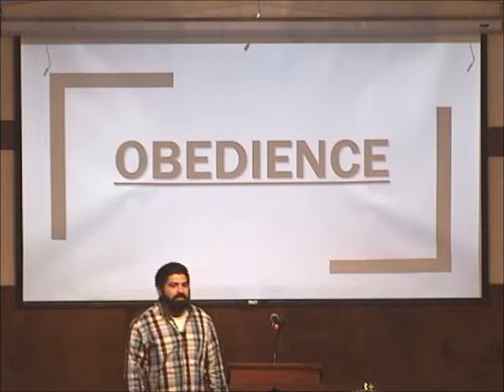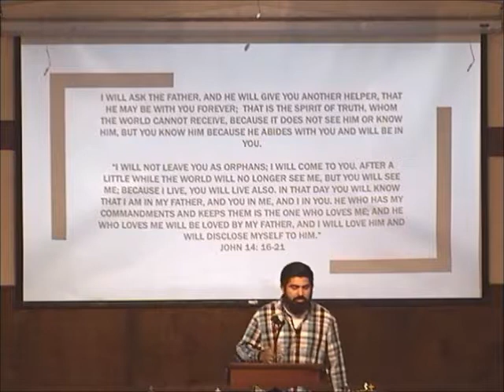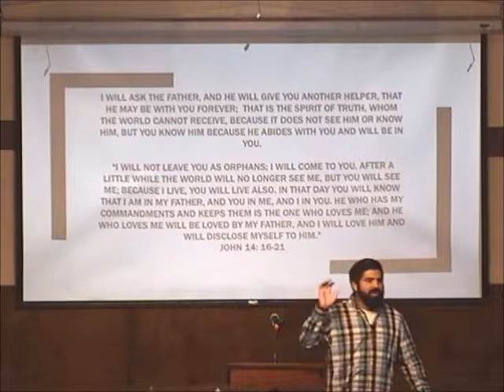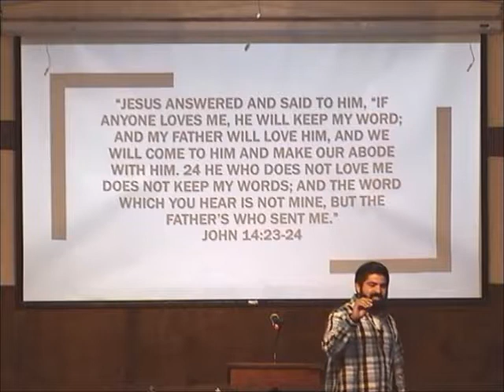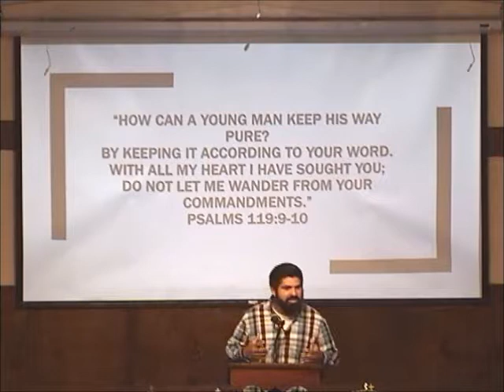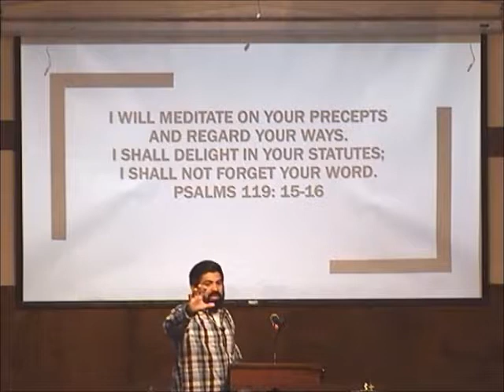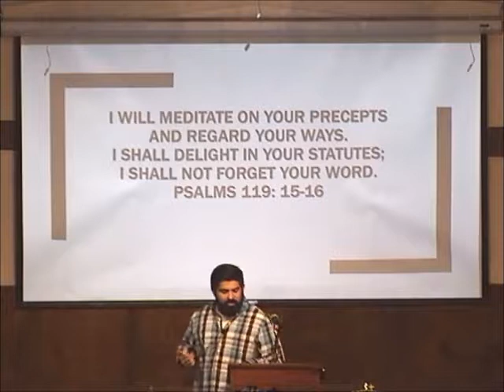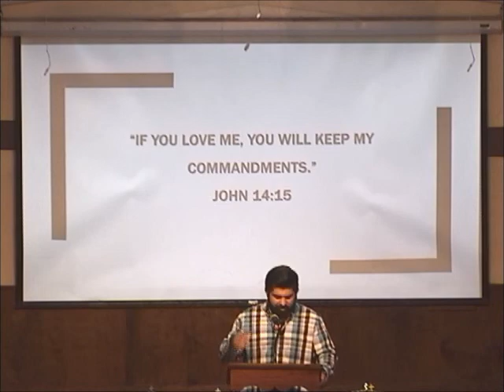If You Love Me / John 14:15 / Stephen Martinez